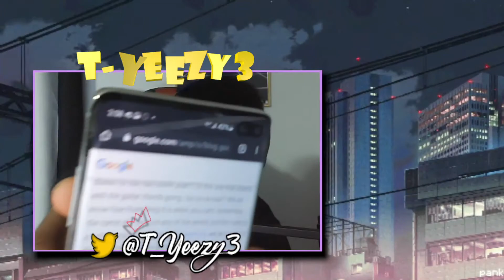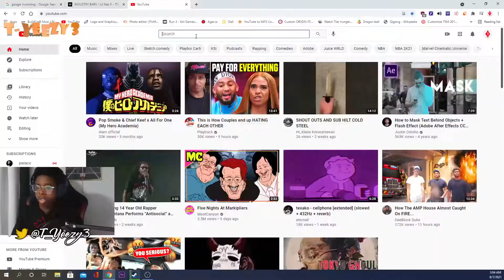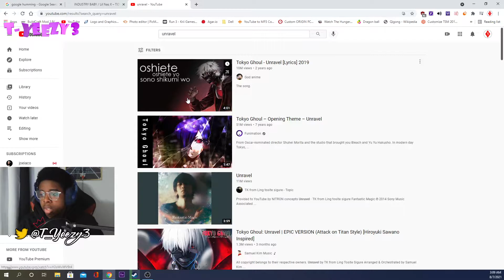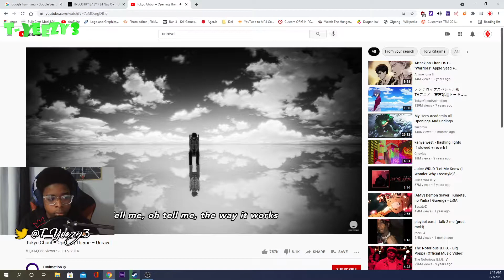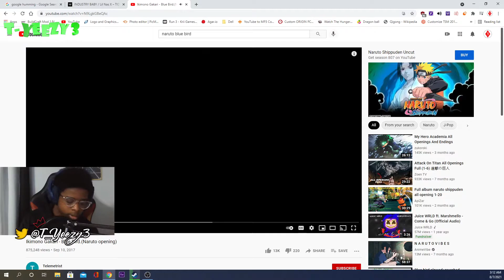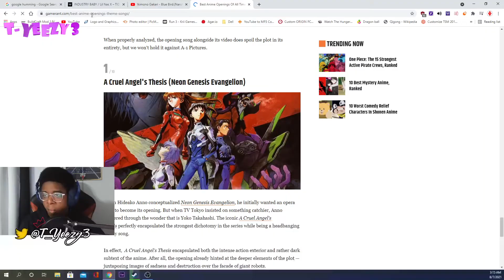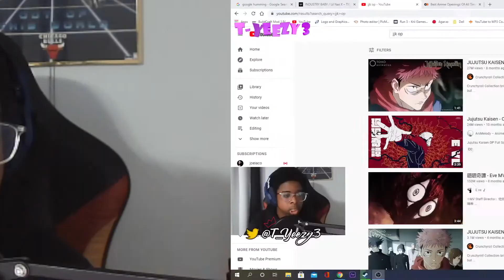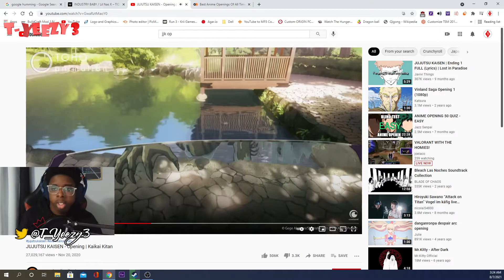Seeing if Google's Hum to search can find anime music...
Most of my videos were streamed on my twitch, come thru to watch it live

I know this feature is old btw, just had the idea mad late lol